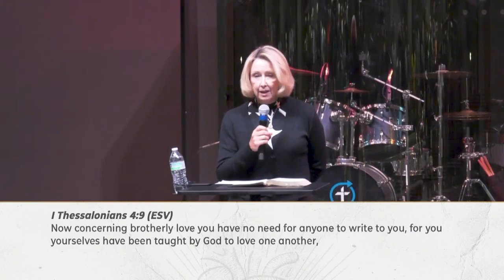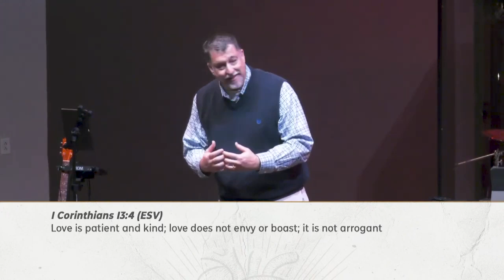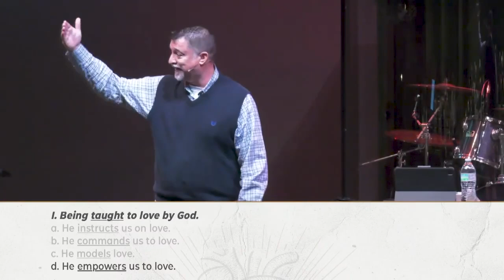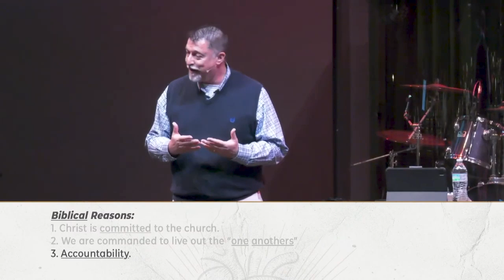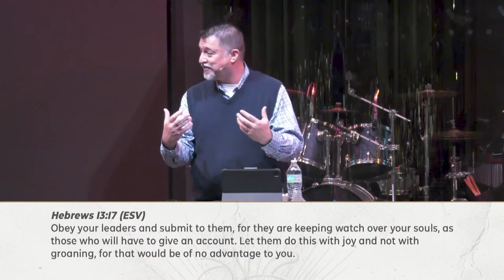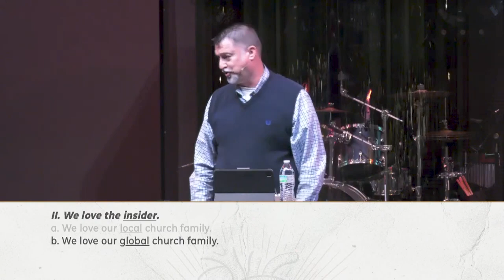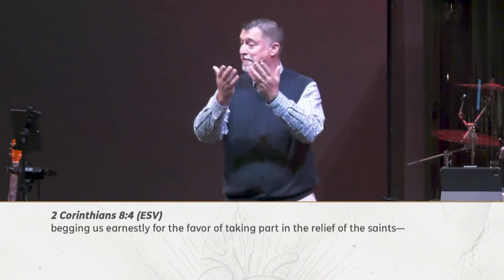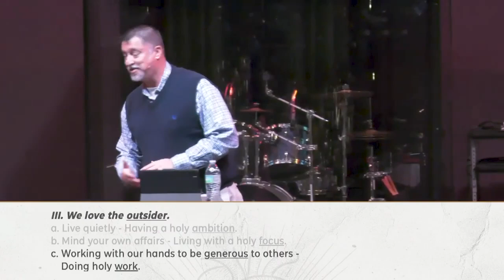(Oakville) Holiness Matters Most Part 4: The Love of Holiness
1 Thessalonians 4:9-12

11/10/24

Holiness results in genuine love.  God is holy and God is love.  Therefore to follow Jesus is to pursue holiness which involves loving each other deeply.